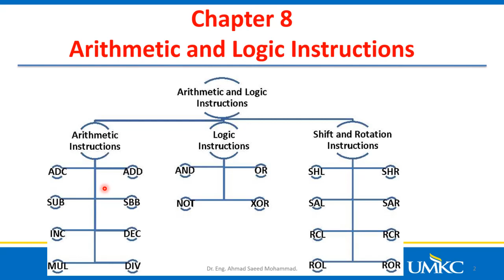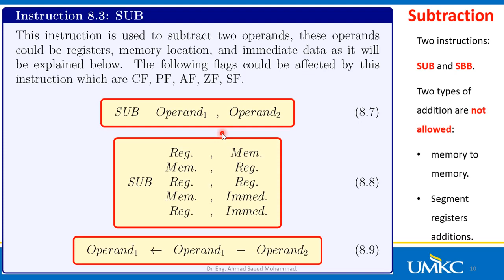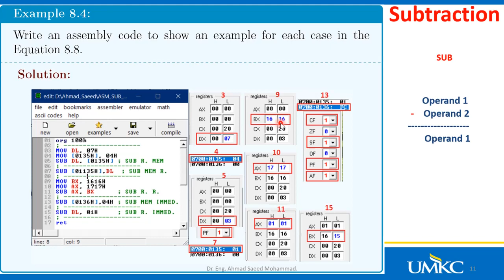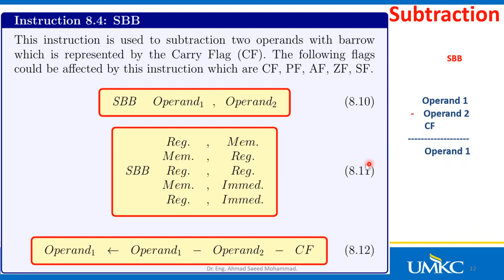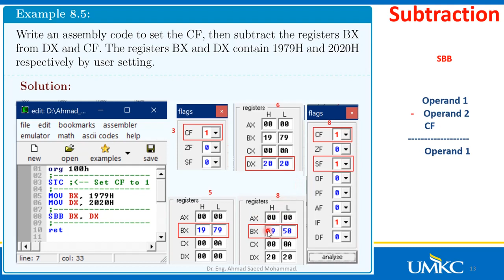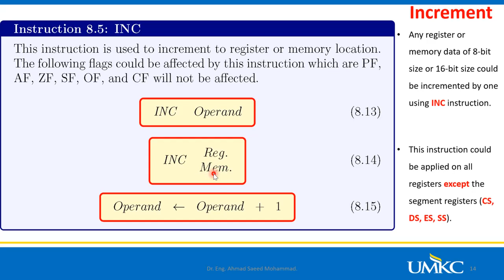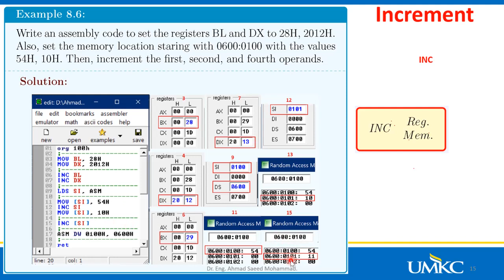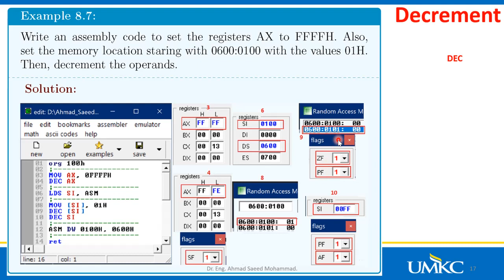Ch8 - P2 Arithmetic and Logic Instructions of 8086 Microprocessor | SUB, SBB, INC and DEC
This video shows part two of chapter eight. It introduced the instructions (SUB, SBB, INC, and DEC) which are part of the arithmetic instructions. I hope you will like it.